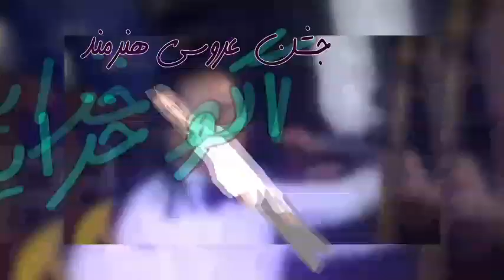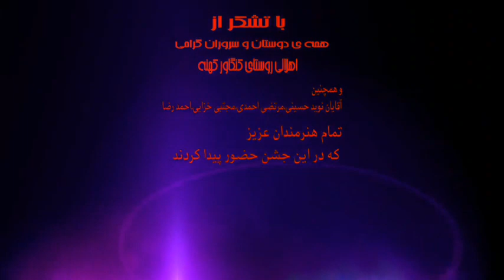Omer Gagli 3 2019 Kurdish wedding 3